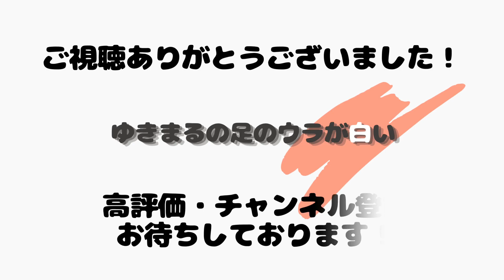【ゆきまる＆れもん】仕事中は静かにしているタイハクオウムとセキセイ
意外と静かにしているんですよね。ちゃんと読み取っているのかも？